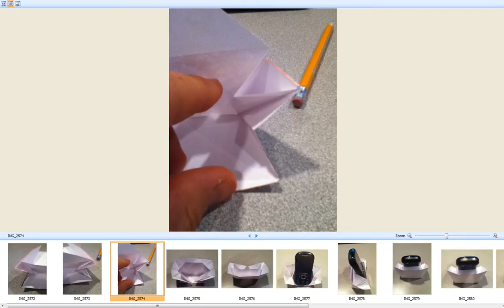Pocket Stand pics 19-5 - A Prototype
Pocket Stand is a stand category in which mobile electronics are inserted into a pocket in a way that about two thirds of the device is exposed and one third is placed in the pocket. In early models, a similar folding sequence was maintained, but the final outcome was stands with no pockets & with other features.